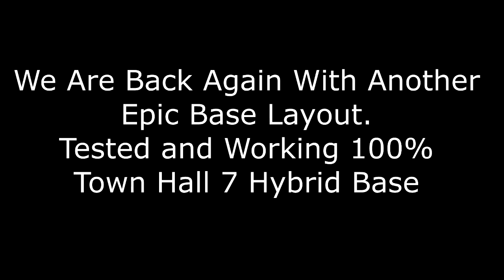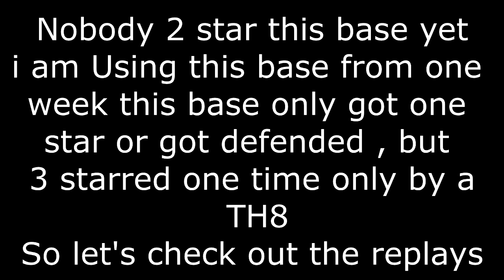Clash Of Clans - TH7 FARMING BASE | BEST TOWN HALL 7 HYBRID BASE DEFENSE WITH REPLAYS "NEW UPDATE!"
Clash Of Clans TH7 Farming Base! Clash Of Clans Town Hall 7 Hybrid Base! Clash Of Clans New Update TH7 Farming Base 2016 CoC Best Town Hall 7 Defense Strategy For TH7 Trophy Pushing & Town Hall Level 7 Farming Anti Dragon, Everything! (CoC) With 3 Air Defense
Its An Anti-Drag , Anti Hog , Anti 2 star base with Proof Defense Replays.

(1000 LIKES For More Bases!?)

Want a base? Let me Know I will Make One.

Social links